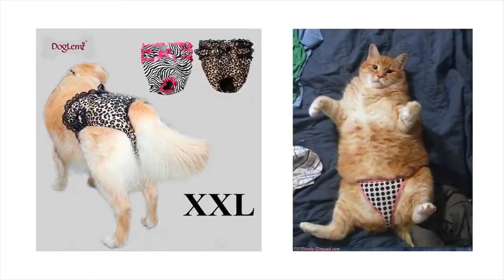ТОП - 5 безумных ТОВАРОВ ДЛЯ ЖИВОТНЫХ с Алиэкспресс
Зонтики, очки для питомцев и прочее. Смотри здесь!